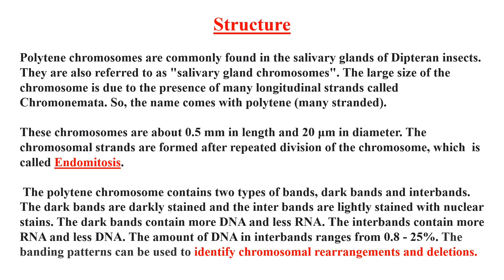Polytene Chromosome Video No 16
The Giant Chromosome present in Drosophila melanogaster is described with its structure and functions